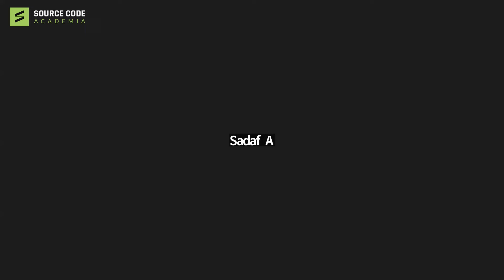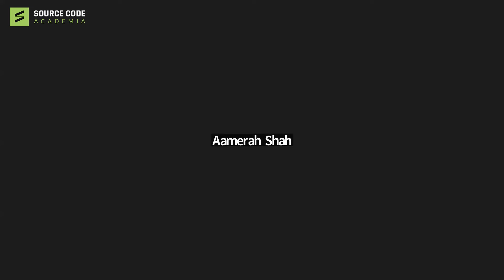Critical Thinking Course with Sahil Adeem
Critical Thinking - Learn how to think with Sahil Adeem
A 12-month course with a weekly session that involves tasks & projects to ensure learning of our control on human interaction, behaviour with others & self-management of emotions, relationships & social quotient in our domestic & professional lives.